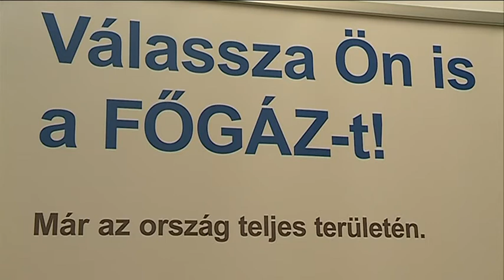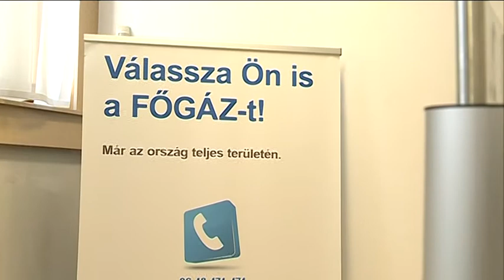Hódmezővásárhelyen az 1-es postán lehet csatlakozni az Első Nemzeti Közműszolgáltatóhoz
Ha valaki csatlakozni szeretne az Első Nemzeti Közműszolgáltatóhoz, az ettől a hónaptól már megteheti. Hódmezővásárhelyen az 1-es posta épületében kapott helyet az országos szolgáltatóvá előrelépett Főgáz Zrt. ügyfélszolgálati irodája. Ide várják az átjelentkezőket. A kormány tervei szerint a gáz után rövidesen az áramban, majd a távhőszolgáltatásban is megjelenik a nemzeti közműszolgáltató. Ráadásul további rezsicsökkentés is várható Magyarországon.